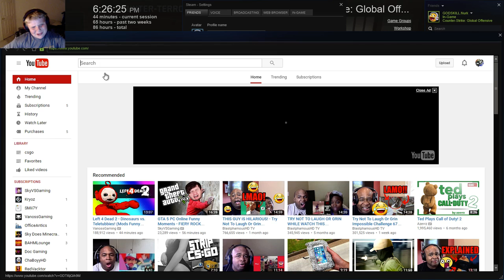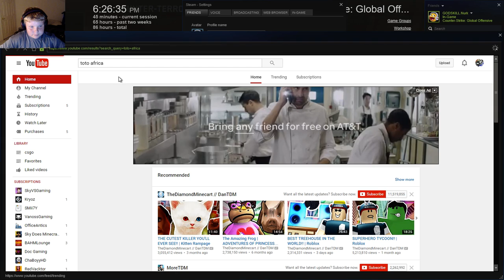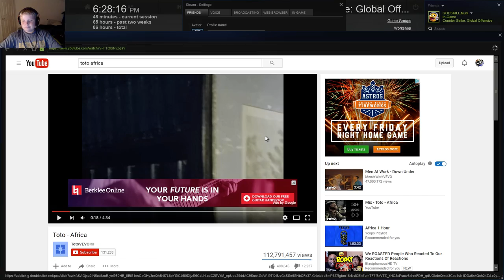surrenedenderd yep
well im still the best and i dont have a intro yet just wait stop hating